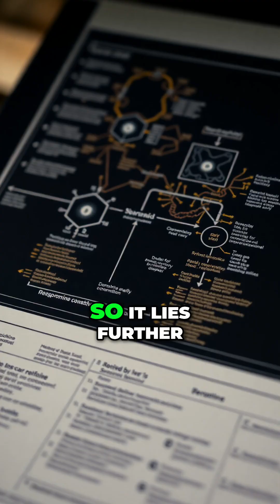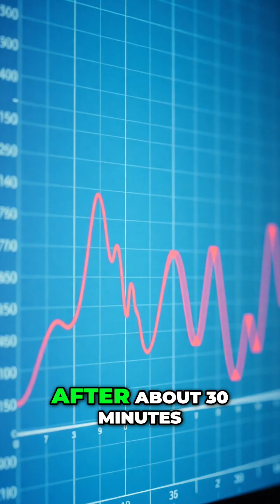Boost Your Dopamine: Mucuna Pruriens vs. L-Tyrosine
Discover the fascinating effects of Mucuna pruriens and L-tyrosine on dopamine levels. We explore how these compounds can elevate mood and energy, while also highlighting the potential crashes to expect. Tune in for insights into optimizing your mental drive!